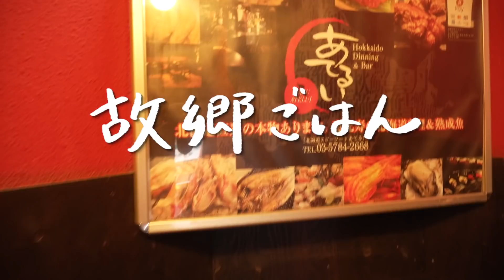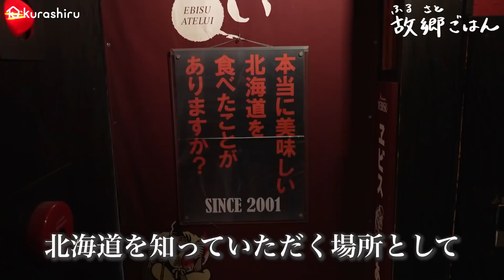北海道出身の店主が教える郷土料理“鮭のちゃんちゃん焼き“の作り方【故郷ごはん 北海道編#1】クラシル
〜故郷ごはん〜
知っているようで知らない日本各地の故郷(ふるさと)の味。
気候や風土が同じ国の中でも異なる、島国ならではの特性を持つ日本では、全国各地で多種多様な郷土料理が生まれ、地元の方達に愛されてきました。
故郷ごはんは、そんな長年育まれてきた食文化や郷土料理を発信していく企画です。
第一回目は、北海道網走の漁家出身の店主が営むお店のレシピをご紹介いたします。

このレシピの材料・分量は以下のリンクから
1分で手順を確認できるレシピ動画と一緒に掲載しています
＊アプリ検索窓からレシピ名や「根布谷(ねぶや)」で検索ください

北海道スローフード料理＆和食バー　あてるい
所在地：東京都渋谷区恵比寿西1-8-10 木村ビル ２Ｆ

0:00 動画スタート
0:16 店主、レシピ紹介
1:03 材料紹介
1:35 合わせ味噌を作る
2:11 具材のカット
7:25 野菜を炒める
9:09 鮭と合わせ味噌を入れる
10:19 盛り付け＆完成
11:08 試食
13:39 店主へインタビュー

鮭
ちゃんちゃん焼き
網走